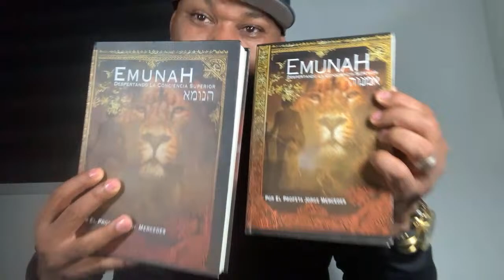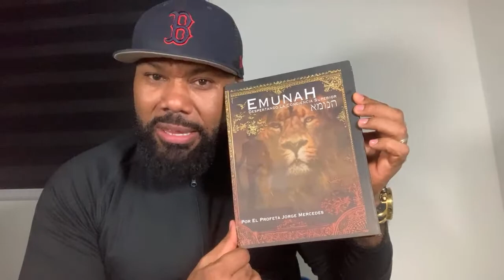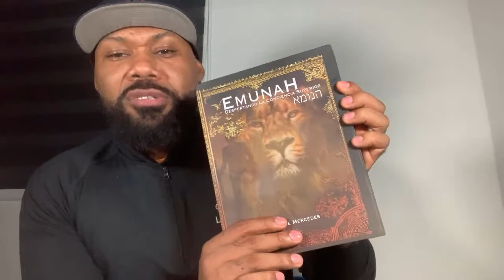ALARMANTE SIGUEN NACIENDO MÁS MUTANTES